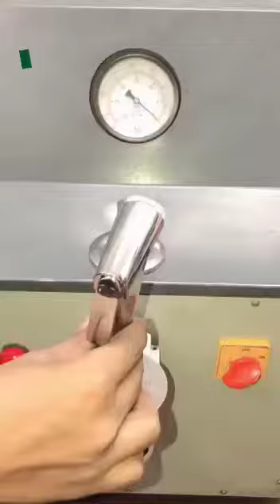Esse18 | Health Faucets .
The surest foundation of a manufacturing concern is quality, After that, and a long way after, comes cost. 🤗
🔶HFSR2 Conti Light Health Faucets Set
🔶Enquiry’s On 👉🏻📞 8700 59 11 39
🔶We are looking for Dealers and Distributors